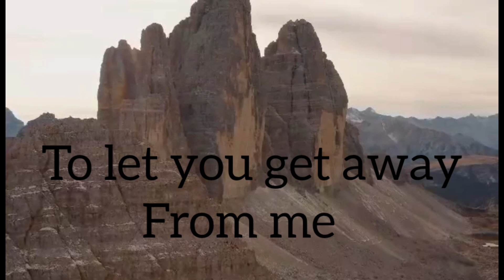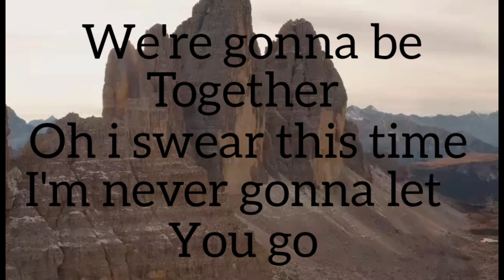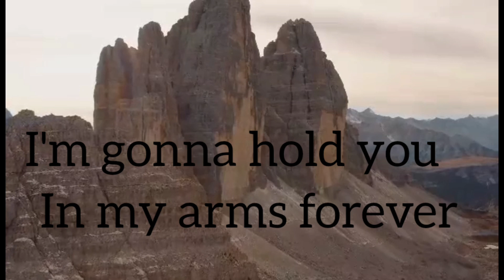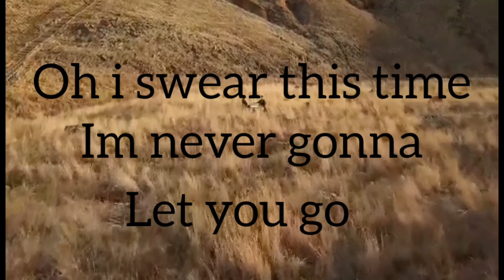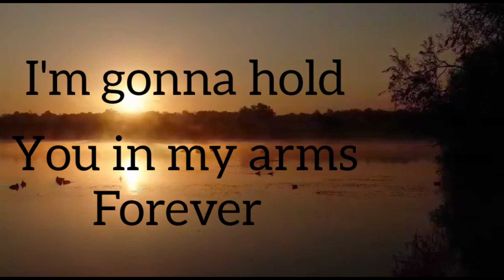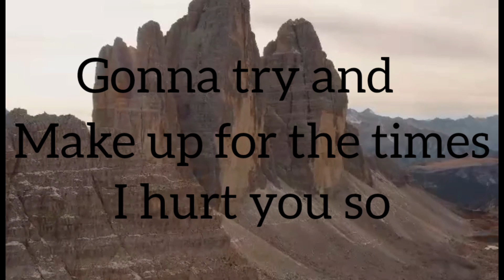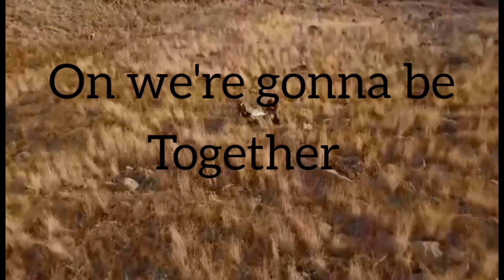Never Gonna Let You Go..by: Sergio Mendez (with lyrics)